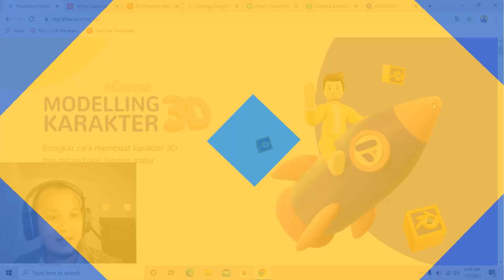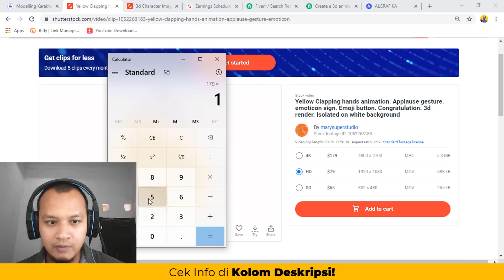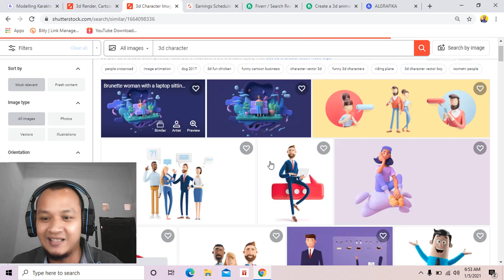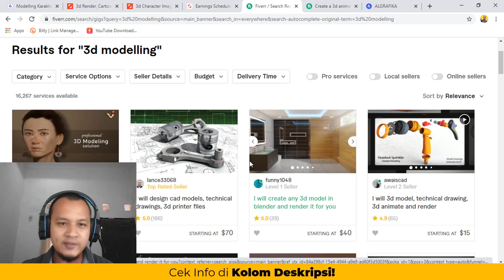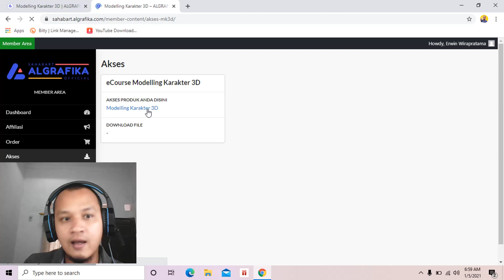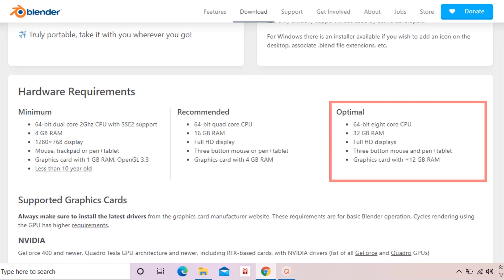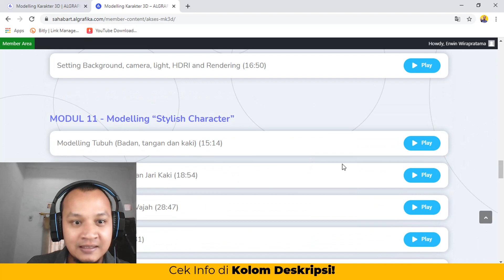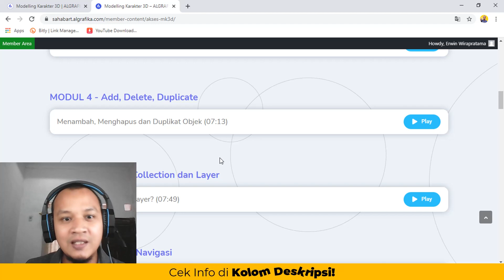Ilmunya Bisa di Pakai Jual FOOTAGE di SHUTTERSTOCK | Digital Unboxing eCourse Modelling Karakter 3D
eCourse Modelling Karakter 3D ilmunya bisa di pakai jual 3d animasi FOOTAGE di SHUTTERSTOCK hingga jual gig di FIVERR. Sangat membantu saya sebagai freelancer, fiverr seller dan penggiat freelance marketplace yang ingin belajar 3d modelling dan 3d animasi dengan software gratis. Cocok buat kamu shutterstock, freepik, dreamstime, adobestock, istock getty images, 123rf, depositephoto dan microstock contributor lainnya atau fiverr seller dan pemain freelance marketplace yang mencari tutorial 3d blender 2.8 terlengkap dalam bahasa indonesia.

Dapatkan Panduan Cara Modelling Karakter 3D + Bonus Tutorial Animasi Menggunakan Blender